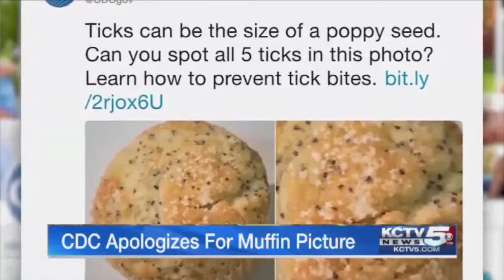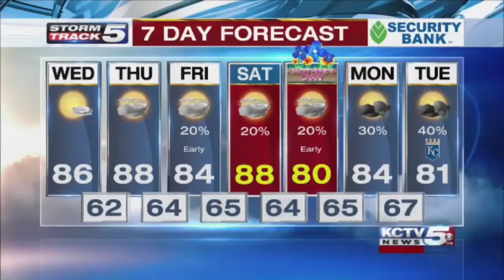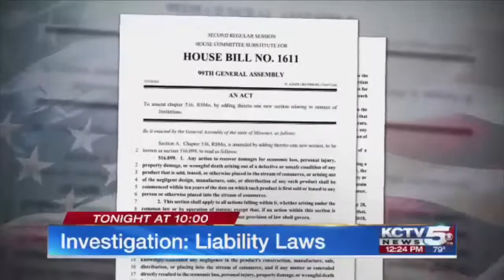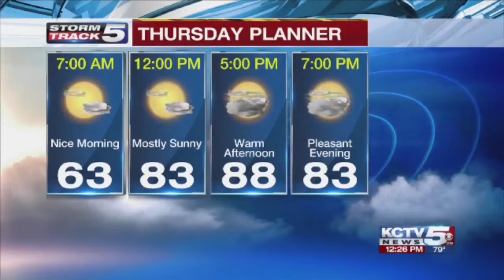KAB Awards First Place A2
A-2:  AM/Midday Newscast
1st KCTV TV, Kansas City
KCTV5 News at Noon
Gary  Amble,  Carolyn  Long, Mikaela Brooke, Liz  Manninger